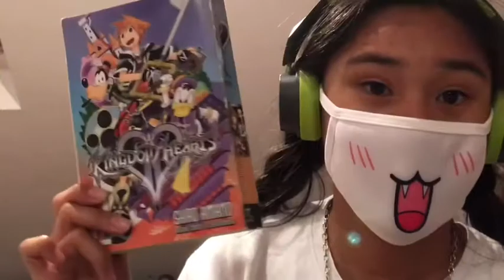11 facts about me